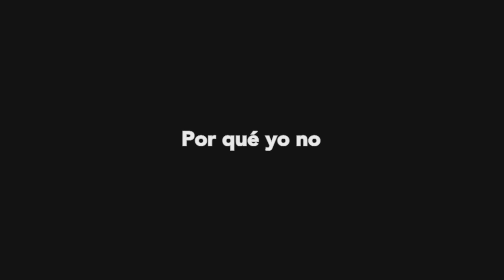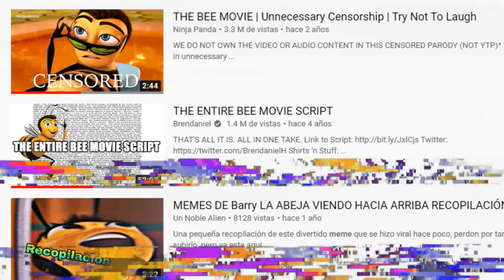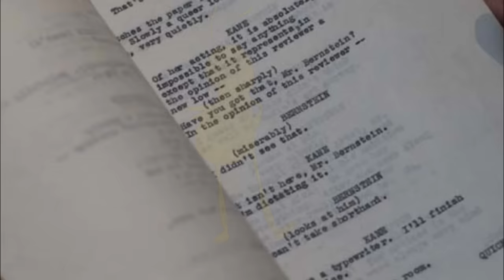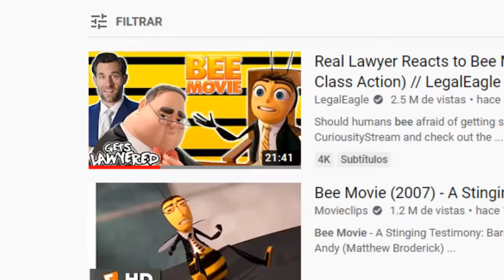La Película MALA que ROMPIÓ a INTERNET | Bee Movie.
¡Hola! Aquí Civer, esta vez hablando de una película la cual, es la cosa más bizarra y extraña que Dreamworks pudo sacar. Bee Movie, probablemente la película más memeada de todo internet.